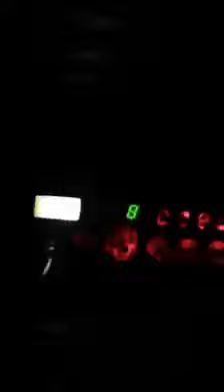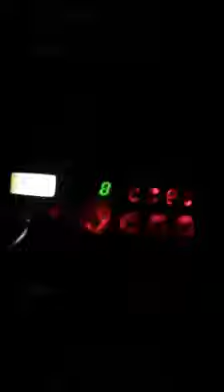Canale 45 Carletto UFO- Lello radio colt propaganda notturna nord sud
Canale 45 carletto ufo e lello radio colt propaganda notturna Calabria nord Italia sul canale 48

Canale 45 Italia